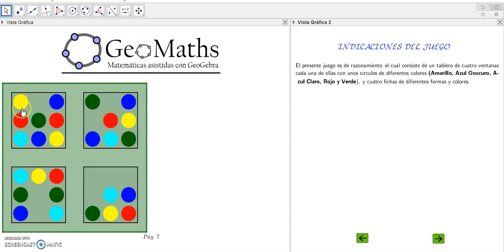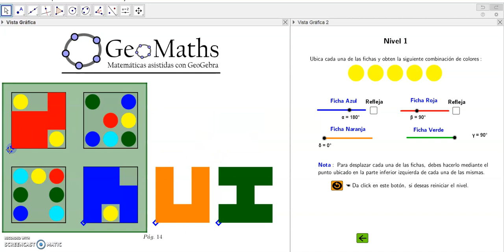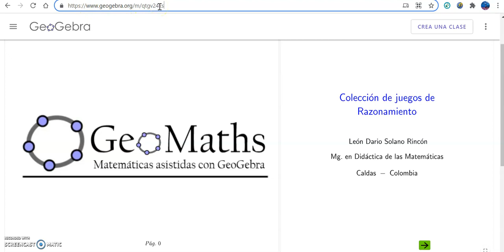Juego Concentrese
Juego de razonamiento para distraerse un poco. Comparto link de l apagina de GeoGebra para que lo jueguen y compartan con sus demas amigos.

Espero les guste y resuelvan los 14 primeros niveles.
Exitos